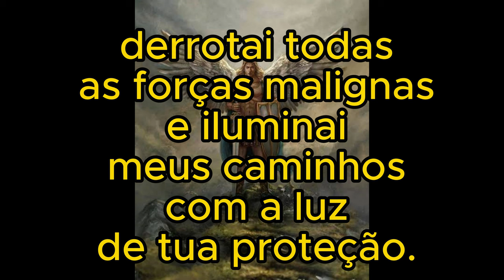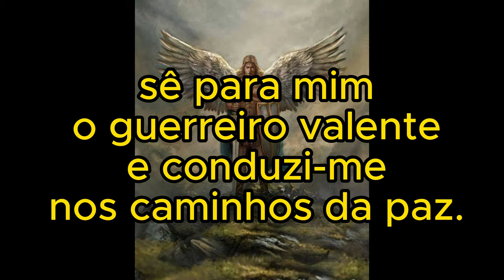Oração a São Miguel Arcanjo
Oração a São Miguel Arcanjo para alcançar libertação